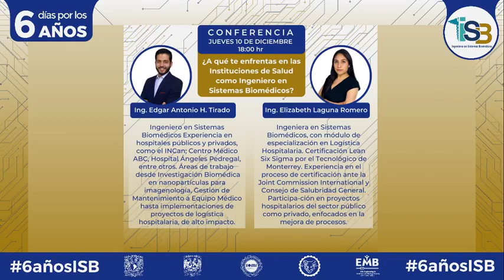6 Días por los 6 años: ¿A qué te enfrentas en las instituciones de salud como un ISB?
En esta ocasión nos acompañan Edgar Antonio H. Tirado y Elizabeth Laguna Romero con esta interesante ponencia.